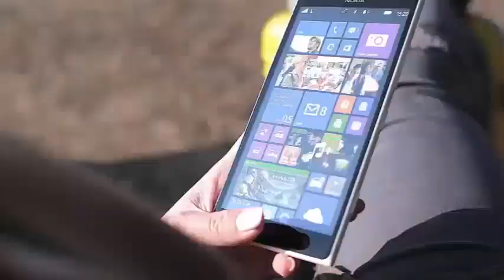LEAH MESSER'S BABY DADDY JEREMY CALVERT SAYS HE WON'T RETURN TO 'TEEN MOM 2'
Leah Messer's Baby Daddy Jeremy Calvert Says He Won't Return to 'Teen Mom 2' It seems that Teen Mom 2 will go down to another parent next season! Leah Messer's baby, Jeremy Calvert, revealed that he does not plan to return to the hit MTV show. When asked if he would be starring in Season 9, he simply said "No, I'm not", OK!

While Jeremy has not given his fans any reason for his decision, he did tweet his discontent with the show in May. "This has nothing to do with children, why are we going to focus on the reason why this F - King show started? I 'm glad I missed the meeting once more. Jeremy should know, he's been involved with a lot of drama unrelated to kids, which includes talking on Twitter with Jenelle Evans' husband, David Eason.

Jeremy also liked a revealing tweet from an admirer, which may contain more clues about his reason for leaving. "It's time for the show to end," wrote the fan. "It is SUPPOSED that it is about the struggles of 'teenage mothers', but now it is about women, who would otherwise be working at Walmart or McDonald's, feeling and acting like titled" celebrities. "Wait for the" controls "to disappear of welfare "of MTV, and see what happens."